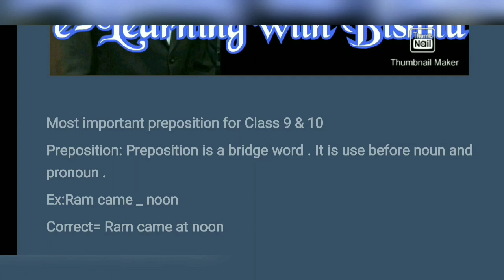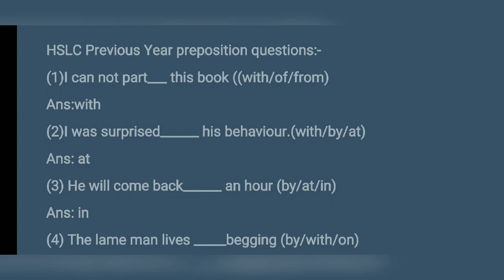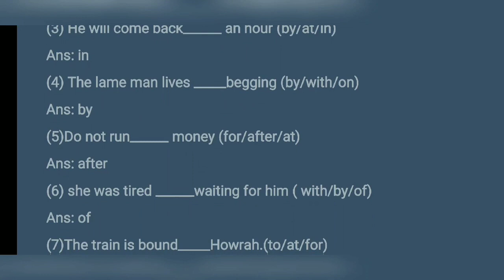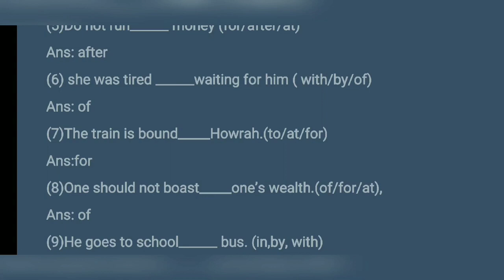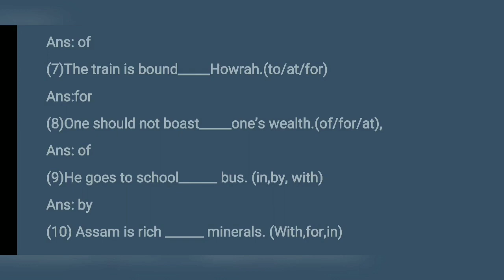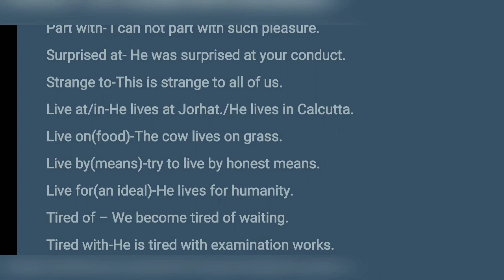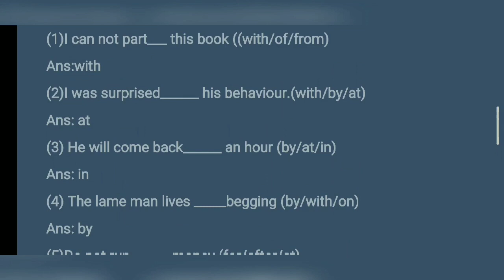English Grammar preposition HSLC Previous questions